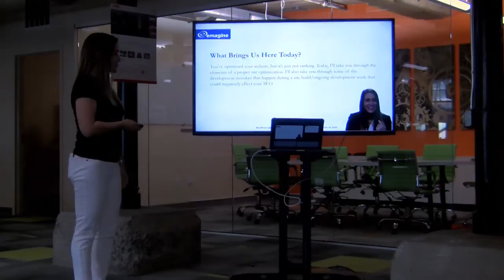wpri 201606 Why Did You Do That? SEO Mistakes Developers Make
Alicia Hale - VP of Digital Marketing emagine

You just launched your new website on the WordPress CMS, but you're not seeing that SEO dominance that everyone brags about. Why aren't you ranking?

Search engine visibility is a lot more complicated than just choosing a CMS with clean code. In this talk, I'll take you through all of the elements that work together to form a solid on-site SEO strategy, and how to implement them on your WordPress site. I'll review keyword research, content optimization, regular content creation, technical auditing and the helpful WordPress plugins you can use to actually optimize your website.